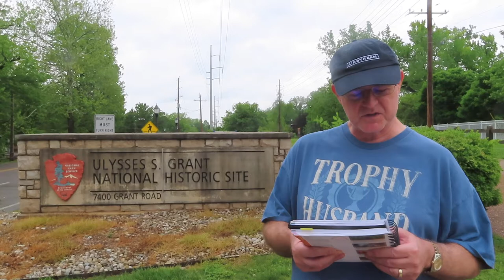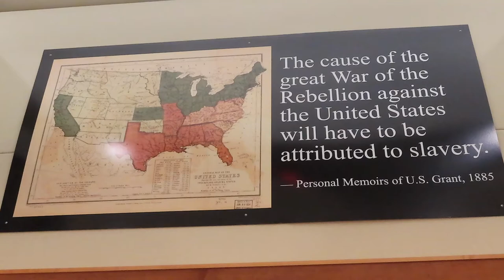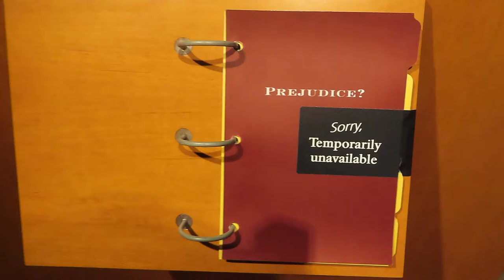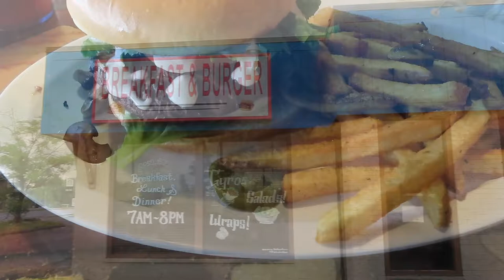Ulysses S. Grant National Historic Site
2021 RT - 13  Ulysses S. Grant National Historic Site

St. Louis, MO
nps.gov/ulsg